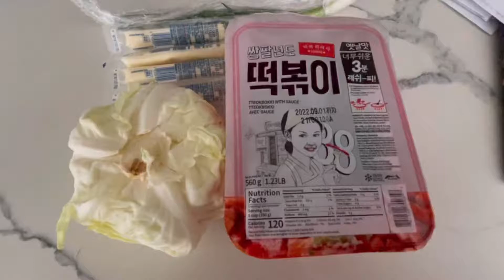Midnight snack - hot & spicy rice cake (Tteok-bokki)